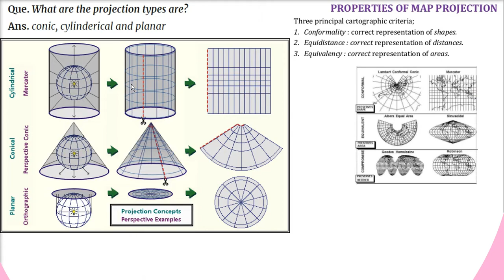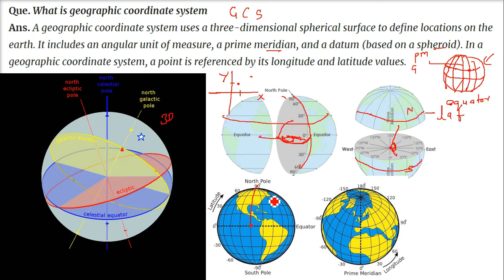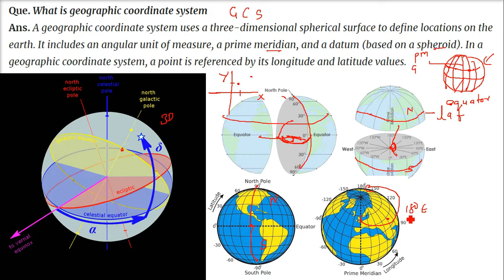What is Geographic Coordinate System | GCS | Longitude and Latitude in HINDI URDU